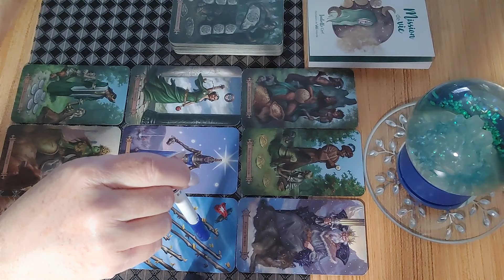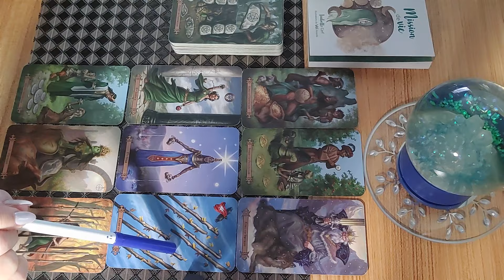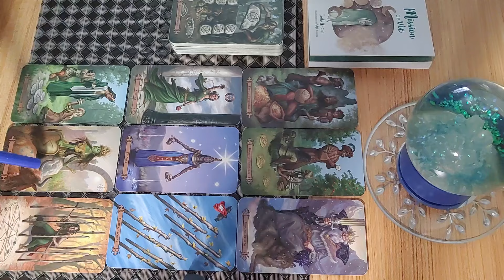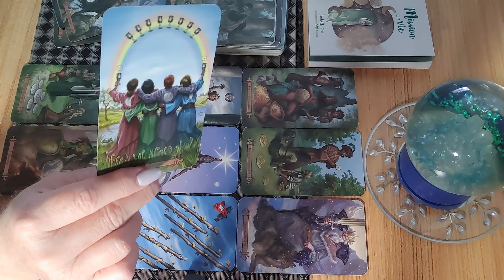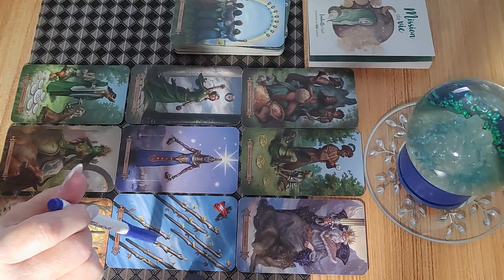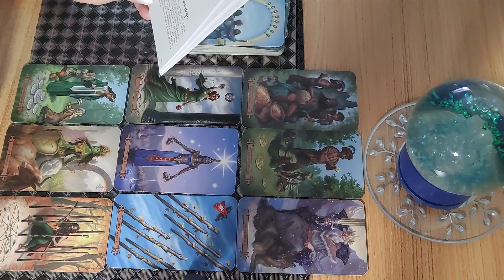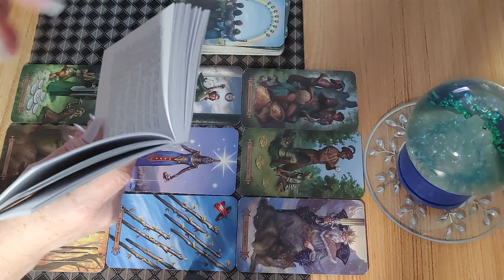Poisson, février 2024.C'est à vous de recevoir, vous avez beaucoup donné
Merci de prendre le temps de m'écouter ça me fait très plaisir ❤️🥰❤️🥰